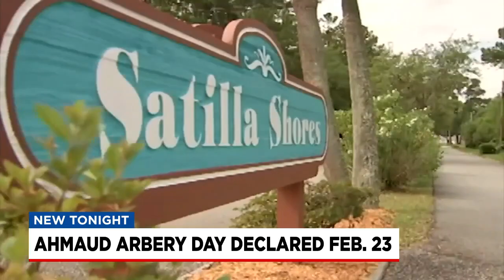Ahmaud Arbery Day in Georgia on Feb. 23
Georgia passed a resolution to recognize the day of Arbery's passing.